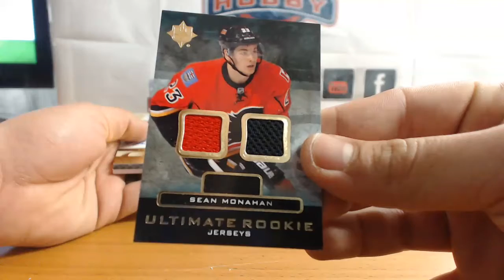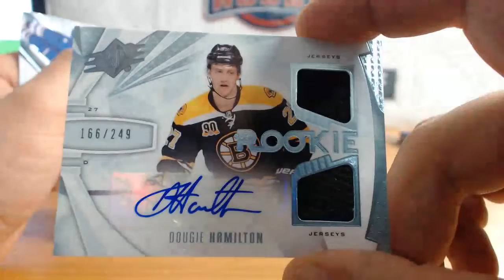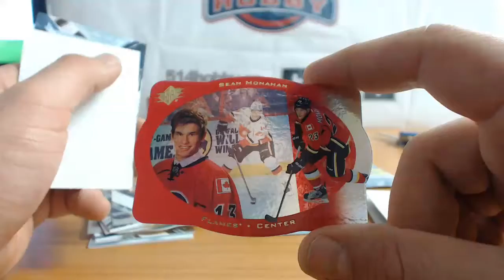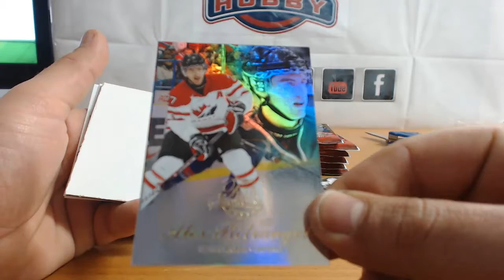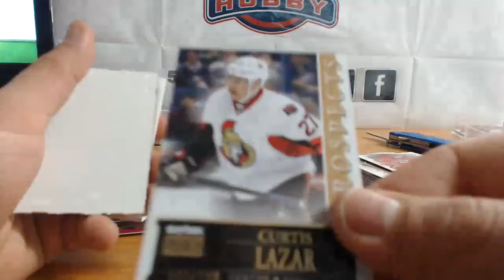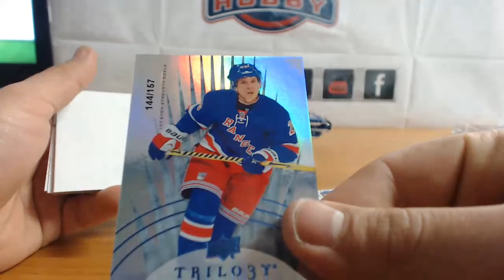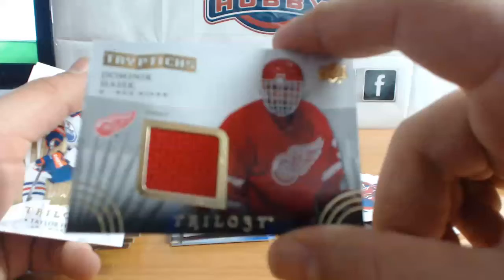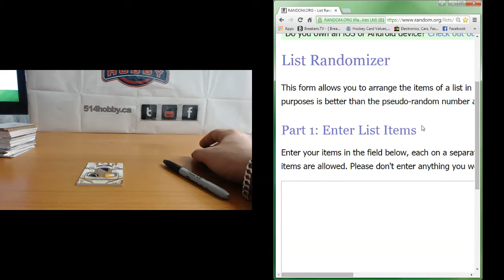Break#202 - 4 boxs mixer hockey box break